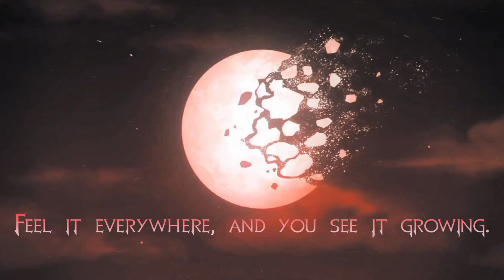The Moon and the Mirror | RWBY Orchestration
"Everybody thinks what they're doing is right, but usually, they're just looking out for themselves and their secrets"
-Weiss Schnee

-Arranged by Josef Germany
-Leitmotifs and lyrics by Jeff Williams and Alex Abraham